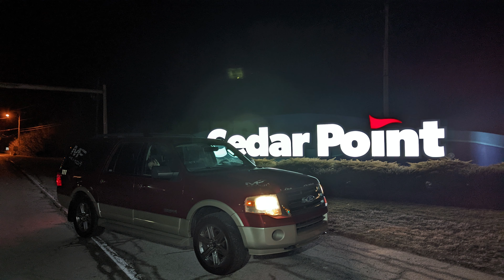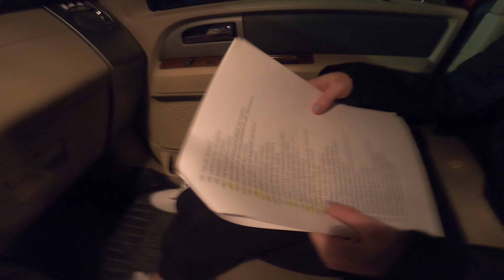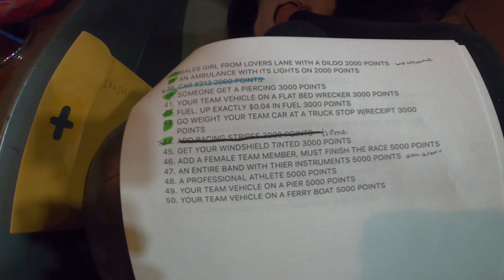Midnight Run Detroit// 12 Hour Scavenger Hunt?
Well, this was an interesting event for sure! We decided to enter in the
"Midnight Run" scavenger hunt. This event went from 8PM til 8AM, and had over 150 tasks/videos and such to gain points. The team with the most points at the end of the night took home a cash prize... unfortunately not us! But this was still a great event to do something different besides drifting for once!